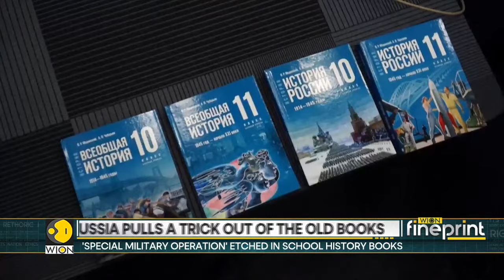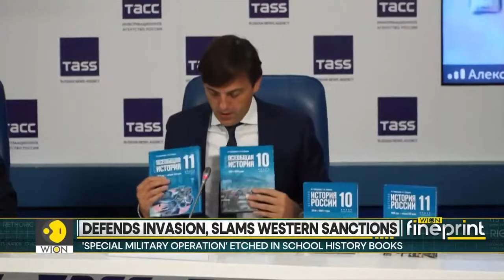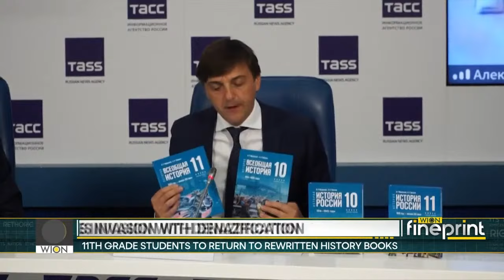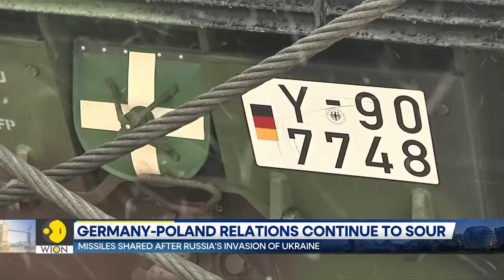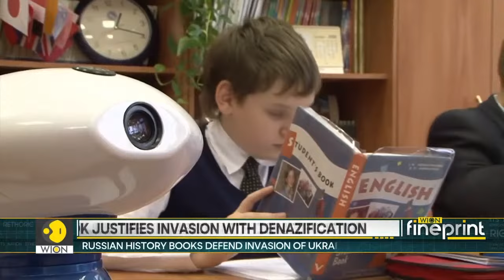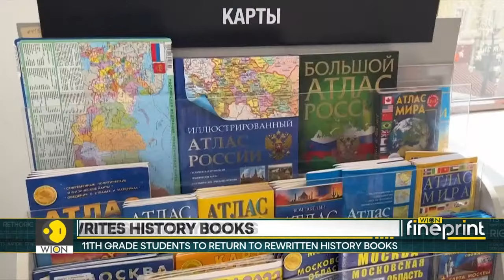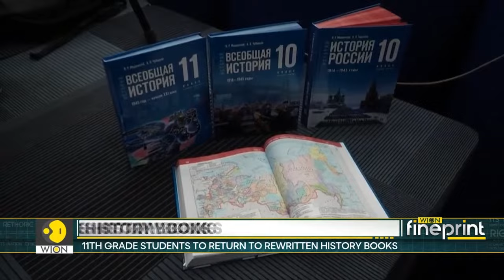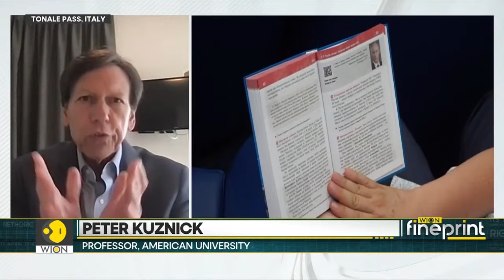Russia-Ukraine War : Latvian president visits Belarus and Russia borders | Wion Live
Latvian President Edgar Rinkevics visited the border with Belarus and Russia on Tuesday (August 8), where he spoke with guards stationed along the fence separating the Baltic country from its eastern neighbours. Rinkevics stated that the "significant amount" of provocations from Russia and Belarus has led his country to enhance its border surveillance, especially in the context of Wagner troops being relocated to Belarus.